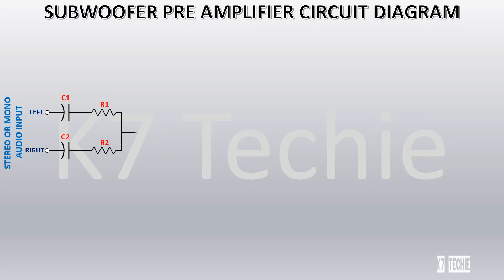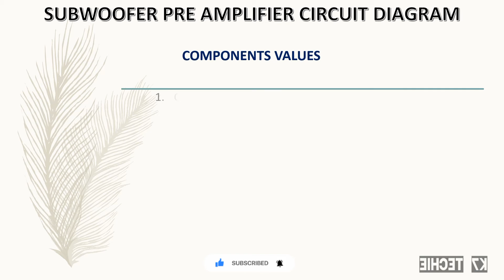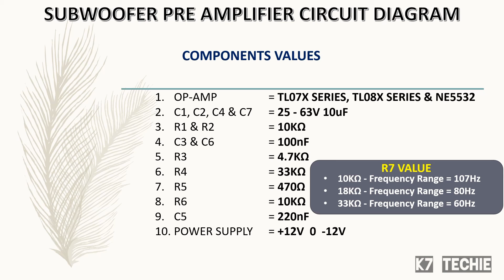Subwoofer preamplifier circuit diagram. | Low pass filter. | Home theatre amplifier | K7 Techie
Subwoofer preamplifier circuit diagram
Low pass filter circuit diagram

What's a subwoofer preamplifier?
As the name implies, it filters out the middle and high-frequency parts of the music and outputs the low-frequency part. It needs to connect the active subwoofer or connect the pure power amplifier to the woofer.

This video is about how to get a Subwoofer preamp signal via stereo or mono signal. Subwoofer preamp  Circuit Diagram available in video. Watch the video fully and try the circuit diagram. Kindly give feedback about the subwoofer preamp circuit.

If you have any doubt about this video, kindly mention it in the comment section.

2.TORCH LIGHT வாங்கும் முன் கவனிக்க வேண்டிய விஷயங்கள் என்ன? | Torchlight's necessary functions & features | Best torchlight buying guide

5. Bike led tail light making | Led tail light circuit for all model bikes | DIY Bike Led tail light